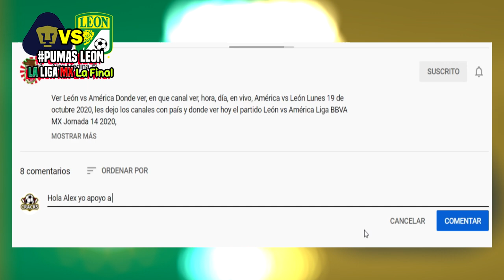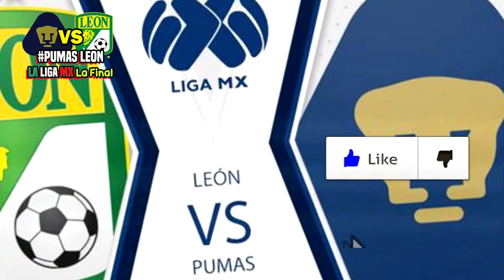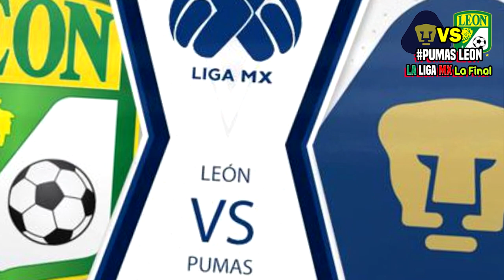🔴 PUMAS VS LEON EN VIVO | ✅ LA FINAL IDA | 📺 FOX SPORTS | pumas vs león ver en vivo | 2020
ver Pumas vs León en vivo la final ida, Donde ver Pumas vs León, en que canal ver, hora, día, en vivo, Pumas vs León Jueves 10 de Diciembre 2020, les dejo los canales con país y donde ver hoy el partido Pumas vs León en vivo Liga MX, Pumas vs León, memes previas al partido, Pumas vs León en vivo, memes Pumas vs León la final en vivo.